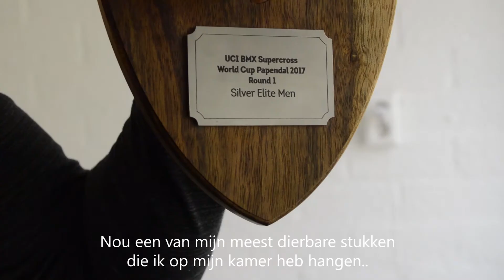Dave van der Burg laat zijn kamer op Papendal zien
Hoe is het om te wonen op Papendal? BMX'er Dave van der Burg neemt ons mee om zijn kamer te bekijken. Kom jij hem aanmoedigen tijdens de UCI BMX Supercross World Cup op Papendal in het weekend van 4, 5 en 6 mei?